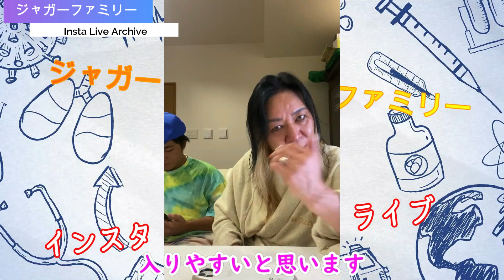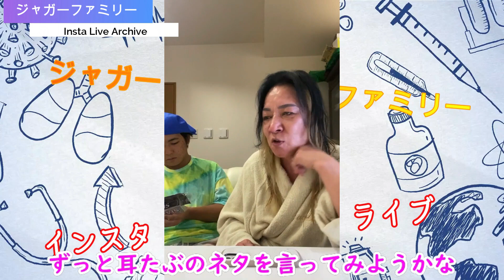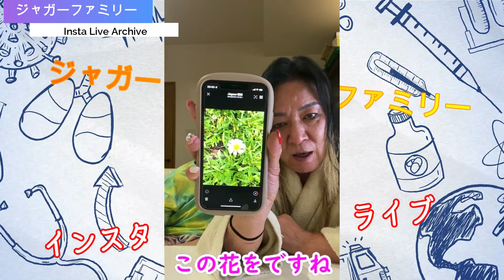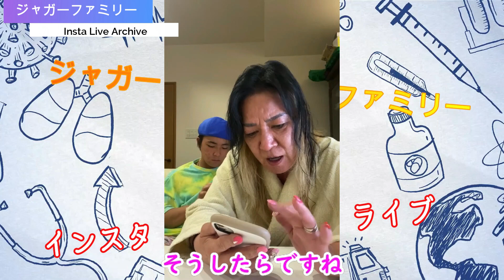JJが定期テストの点数を全世界に晒します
0:00オープニング、質問コーナー
12:37花の写真を四人に送った時の反応に爆笑！
15:30ジャガーさんはJJのお嫁さんに干渉する？
18:40JJのテストの結果！